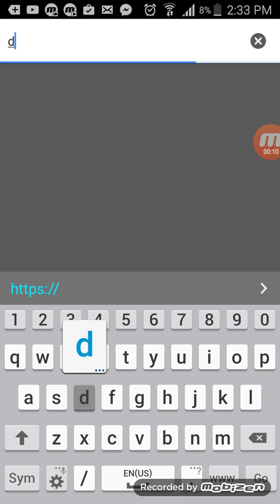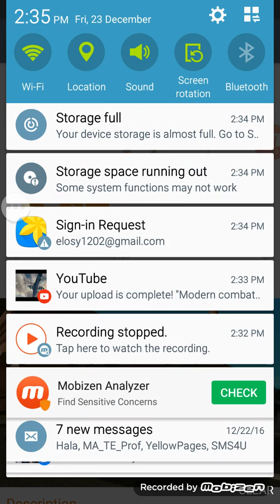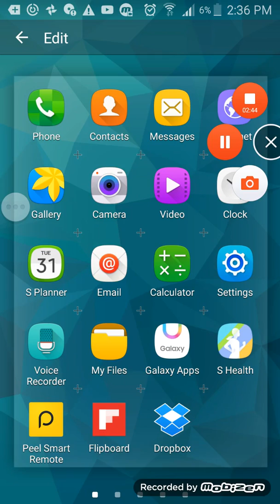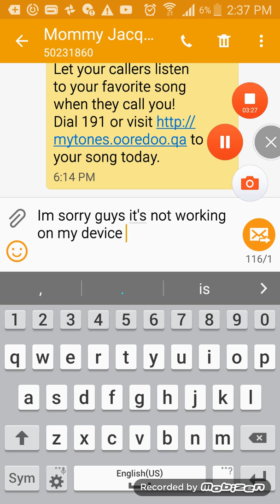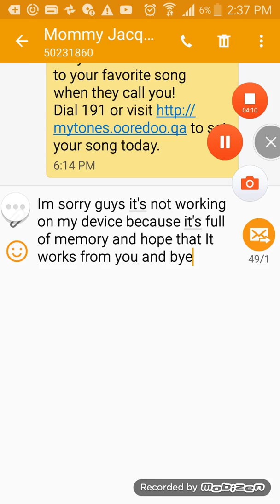How to download gta sa on your android for free 100'/, working no kiding